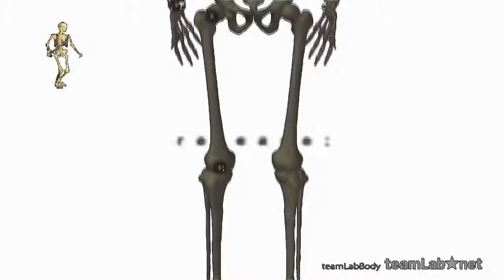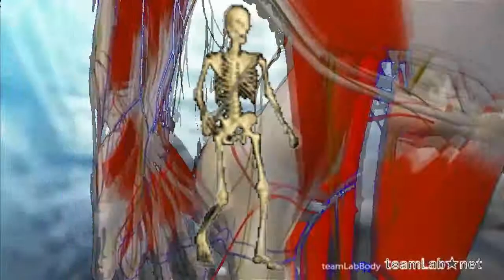The Grand Skeleton